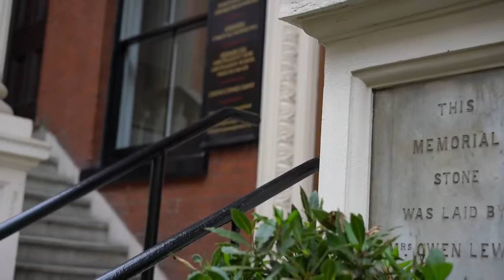Hiraeth: belonging to Wales